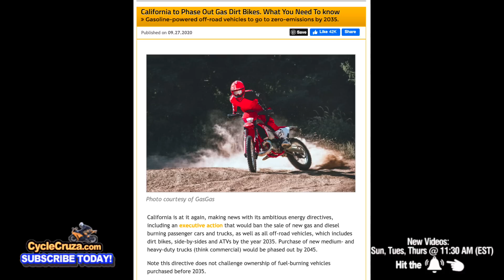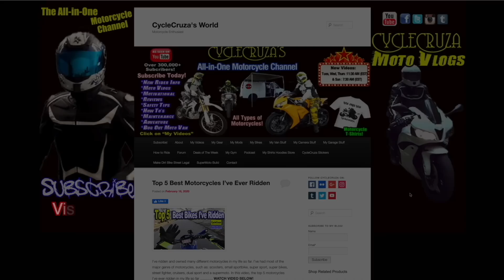Motorcycles Will Be BANNED From Public Roads